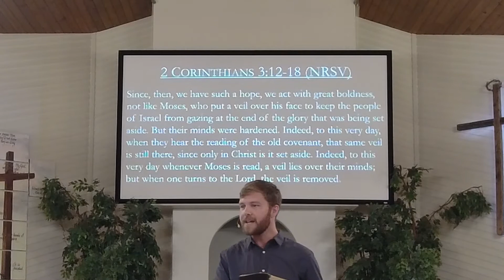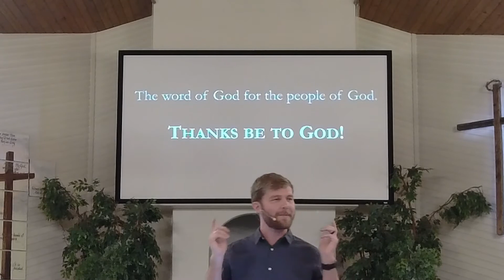The Path of Freedom // 2 Corinthians 3:12-18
Freedom unfolds over time and reorients us toward God and others.